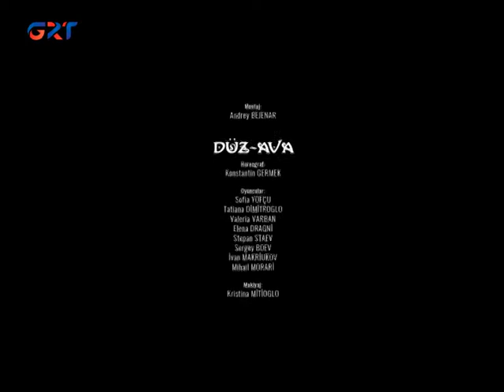06 05 2021 Ени Гюнь с Людмилой Тукан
ENİ GÜN Gagauziyanın şannı artisti Lüdmila Tukan gagauzların ilkyaz millet yortusuna «Hederlez» türküsünü klipta tanıttı.